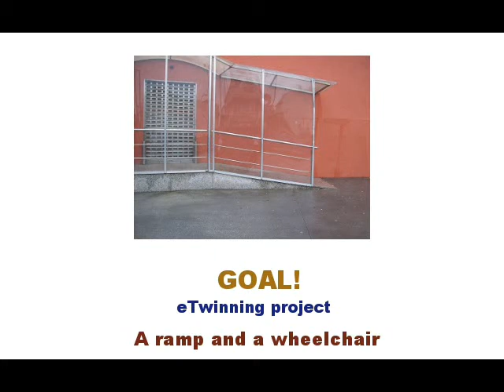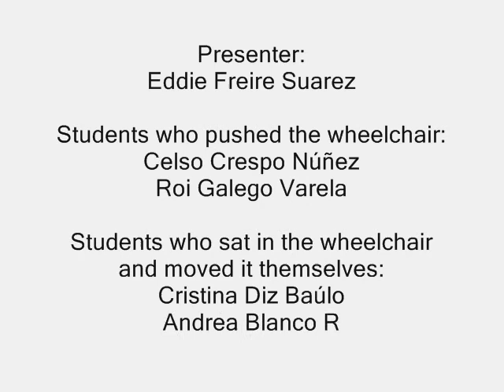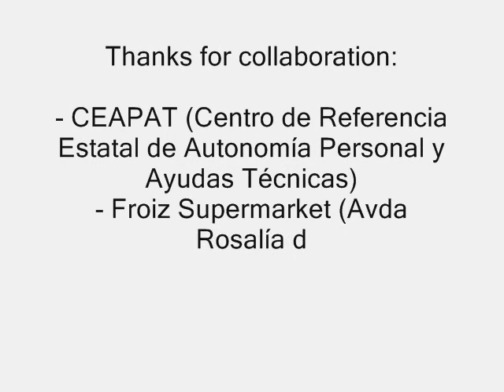Handicapped persons. The problem of the ramps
Goal! eTwinning
Spanish students go up a ramp with a wheelchair